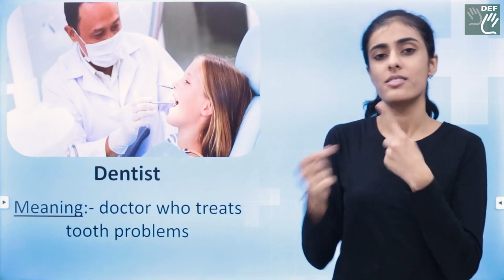Health Vocabulary:- Dentist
Meaning:- doctor who treats tooth problems